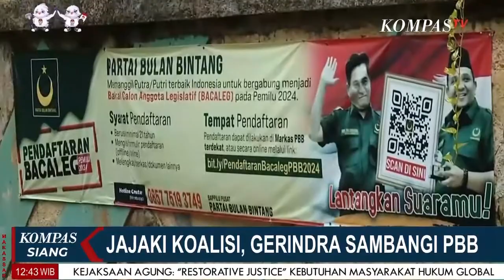Jajaki Koalisi, Gerindra Sambangi PBB